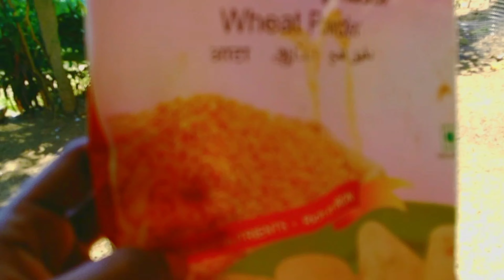കുടുക്ക വച്ച് പരൽ മീനിനെ പിടിക്കാം | മീൻ പിടുത്തം ഇനി Very Easy